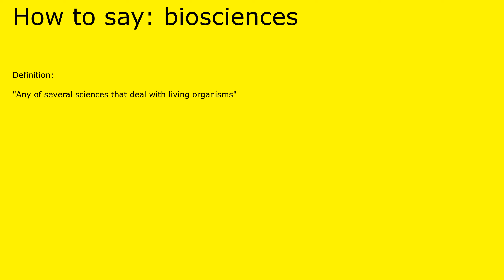How to pronounce biosciences by british speaker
Definition of biosciences:

 "Any of several sciences that deal with living organisms"